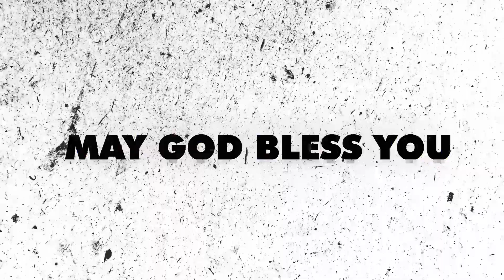30 days of Prayer and Fast - Day 11 - Pastor Jonathan Mobene THE PRAYER OF JABEZ Part 4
Message: The Prayer of Jabez Part 4
Scripture: 1 Chronicles 4: 9-10
Speaker: Pastor Jonathan Mobene

You have been touched by this message, attach your seed to this anointing, sow into good soil!

Message: La prière de Jaebets Partie 4
Texte Biblique: 1 Chrniques 4: 9-10
Orateur: Pasteur Jonathan Mobene

Cliquez sur la cloche de notification 🔔 afin de ne jamais manquer nos vidéos les plus récente.

Vous avez été touché par ce message, attachez votre semence à cette onction, semez dans une bonne terre!